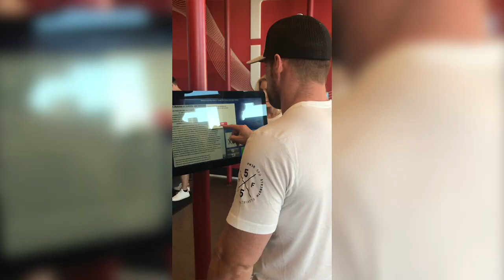PowellPack Does iFly: Funny Indoor Skydiving + Our 4 yo Spider Monkey!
I believe I can fly! I believe I can touch the sky! And so can you…figuratively and literally.

Join the Powell Pack as we embark on an adrenaline-pumping, indoor skydiving adventure at iFly Phoenix! While all of the kiddos took the challenge like champs, our iFly Superstar Award goes to our little 4-year old Ruby…who fearlessly flew like a little spider monkey. lol.

Thank you, iFly, for the incredible experience! With the summer temps rising (alongside the percentage of our kids’ days spent consumed by electronics), there is truly no better way to: 1. Beat the heat, 2. Stay active, 3. Laugh and bond with your tribe!

You can read the rest of my blog on this and other Summer Activities to Do with Your Family

CONNECT with Chris and Heidi